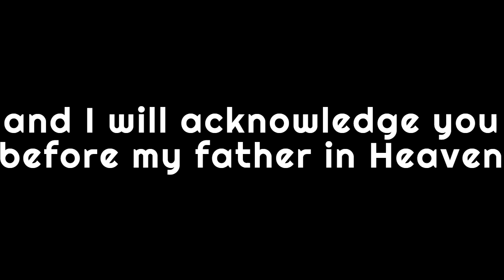daily devotional #10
eat and drink the best.